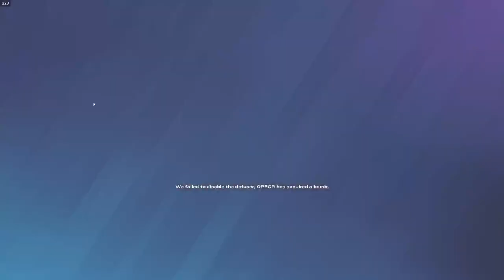How I Went 35-11... And Still Lost